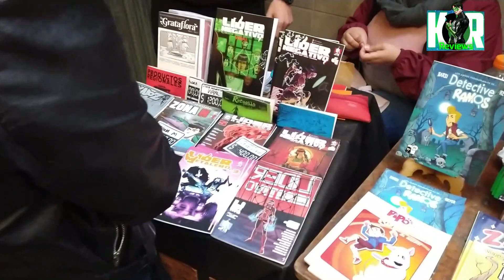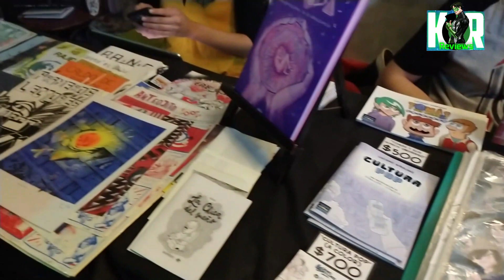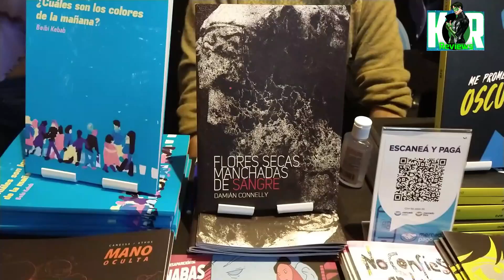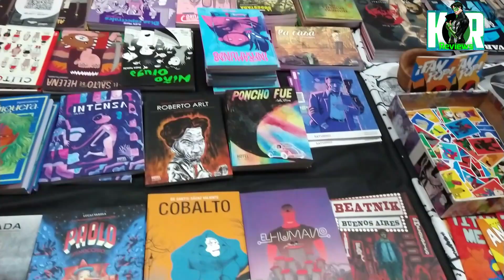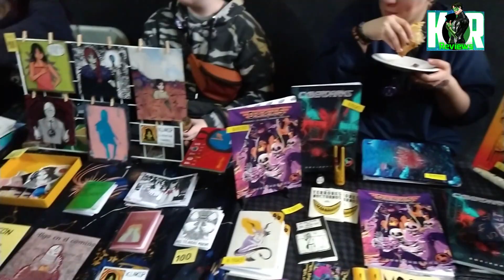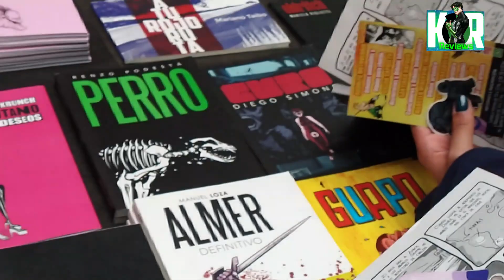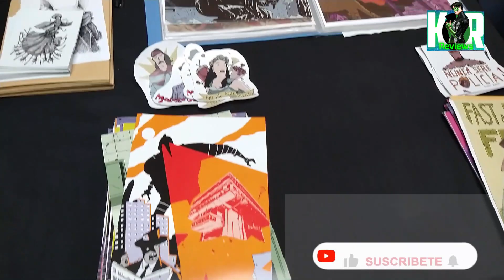Mi visita por Dibujadxs ! 2022: Not Dead (Última Edición)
Recorrido por la convención Dibujados Not Dead!